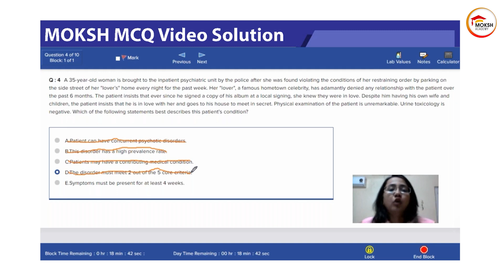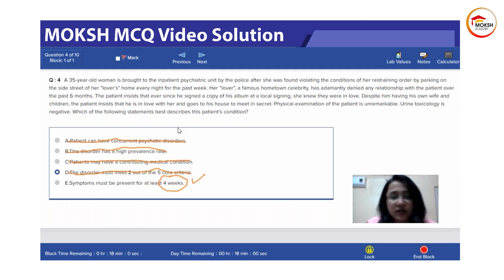Academic Workout #10: Behavioral Science - DSM IV-TR